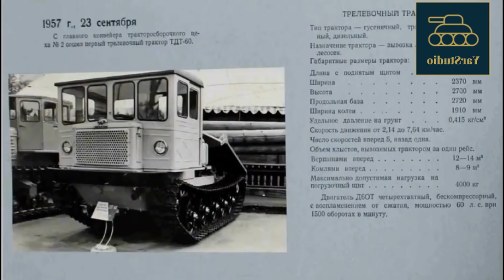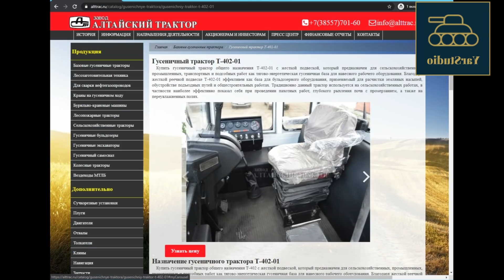Алтай -130. Боль и позор российского тракторостроения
«Алтай – 130» пришел на смену одному из самых массовых и популярных тракторов советской эпохи – «Т-4». Новая машина, так же, как и ее легендарный предшественник, является сельскохозяйственным трактором общего назначения 4-го тягового класса.
Назвать трактор Алтай -130 преемником Т-4А язык не поворачивается